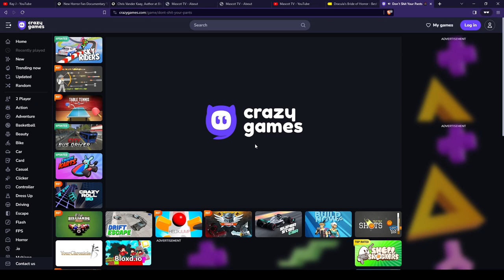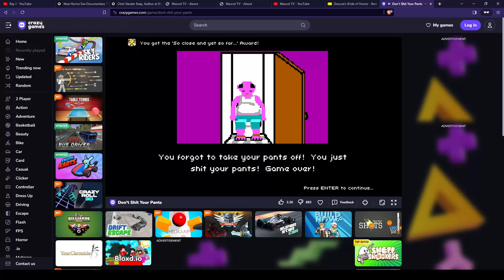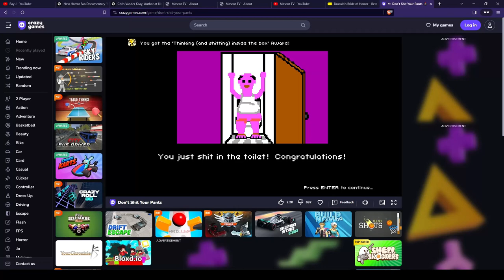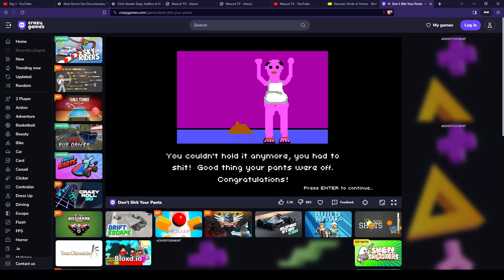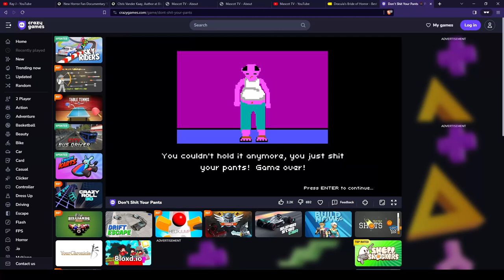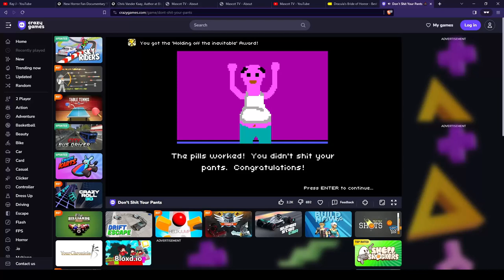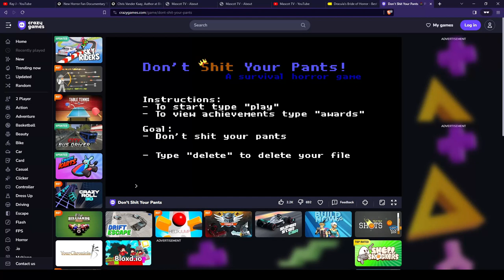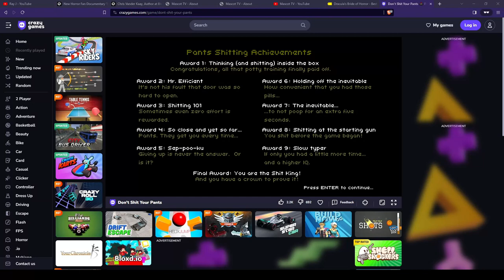Survival Horror Game Where Your Willpower Is Tested - Don't Sh!t Your Pants - STAGE ZERO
Jon finally plays a horror game that has been out for over a decade, it is time to test your willpower in the game where you try your best to not sh!t your pants!

If you haven't yet played the game, it is free to play on the web

So time for some perfectly balanced SEO that breaks the algorithm:
We can include terms like baby shark and pewdiepie to really broaden the audience and then spice it up with some among us and Minecraft crossed with the hit new youtube sensation that is rust on the OTV server featuring twitch funny moments from jackscepticeye. I also have to mention music, asmr and markiplier that are all important terms here on youtube. Let us not forget of course the makeup and fashion community by referencing shane dawson and james charles. Now whilst this is COMPLETE GIBBERISH to most an algorithm is able to pick out the specific key terms in this post and promote it accordingly. So lets support the Kpop stans by mentioning bts and lofi hip hop. We can even talk about some other big channels like mrbeast and dantdm. For some reason in 2020 some of the most searched tags are game of thrones and avengers endgame... Let us of course not forget the most important things of the year like dunke peppa pig and roblox! Time for all the top current searches Among Us - online game, new song 2022, pop smoke and techno gamerz and tubbo smp!
jurassic park full movie in hindi, Jurassic Park Full Movie, The Lost World Full Movie Tommy, sidemen, mod, update, rt game, sleep content, for sleep, sleeping, whitenoise yogscast,  boss! Lets glitch the youtube algorithm!